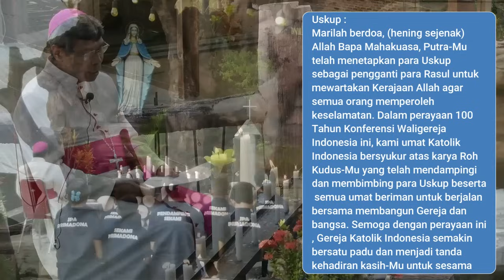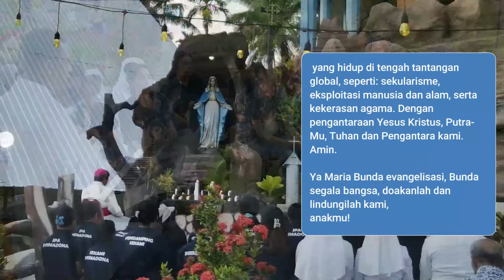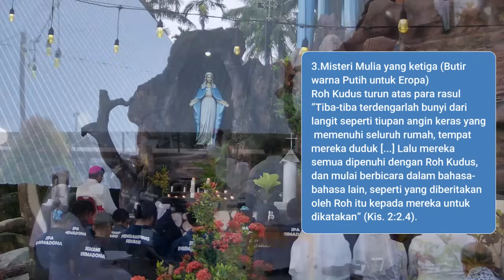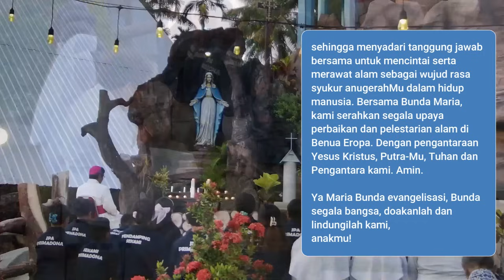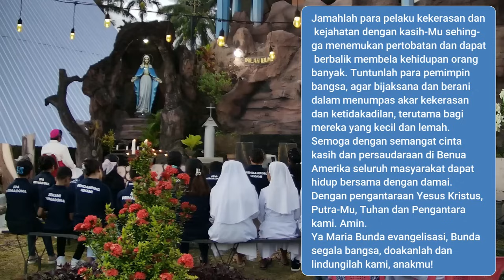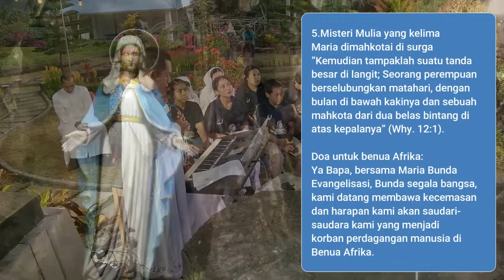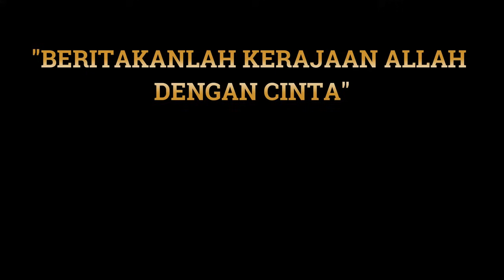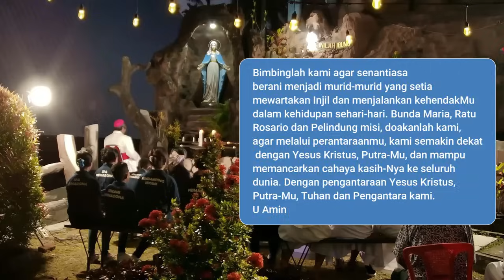Mari Berdoa Rosario Misioner - Rabu, 30 Oktober 2024 pk 18.00 WIB